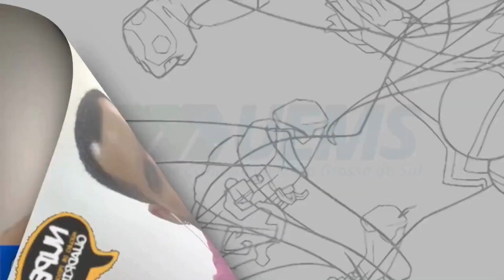Monumentos de Campo Grande (MS) retratados na HQ de Wildes Ferreira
O quadrinista Wildes Ferreira conversa sobre os monumentos de Campo Grande, MS, que ele representou em sua HQ. Para assistir ao vídeo completo, acesse